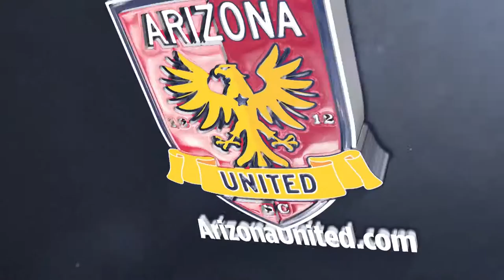PREVIEW: AZ United Looks To Fix Mistakes Ahead of Match With Swope Park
Head coach Frank Yallop and forward Tyler Blackwood talk ahead of Saturday's match with Swope park Rangers.